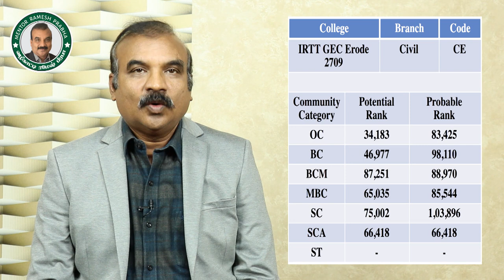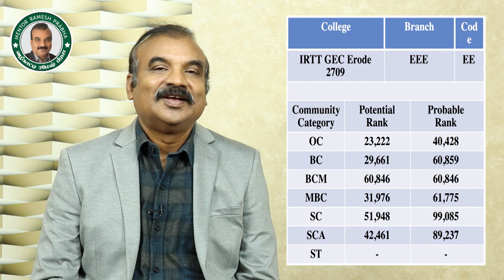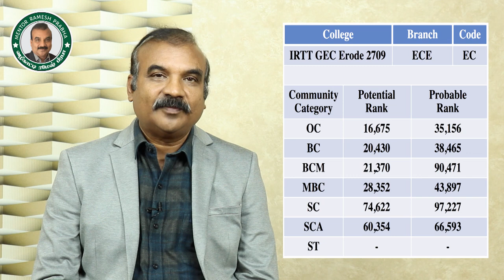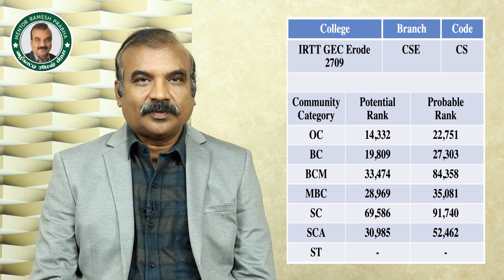IRTT GEC Erode Seat Predictor உங்களுக்கு சீட் கிடைக்குமா?TNEA 2021 | Branches&Community Categorywise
Educationist Ramesh Prabha is making the Seat Prediction for Govt. Engineering College, Erode IRTT(Institute of Road Transport & Technology) for all 12 Branches, Community Categorywise based on  Rank  for TNEA 2021.